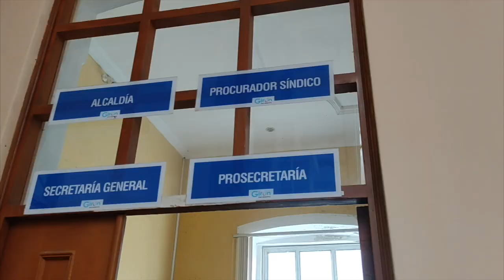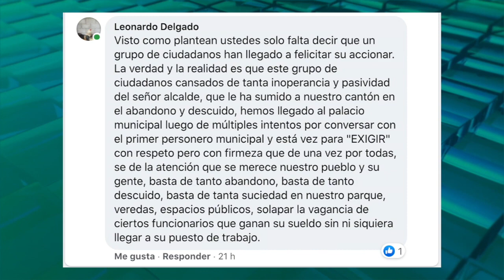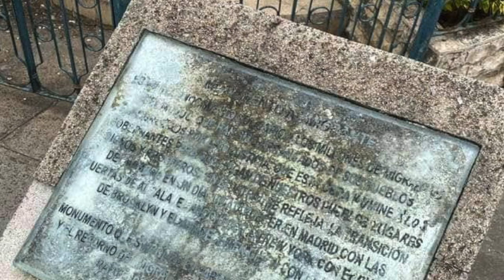Ciudadanos reclaman al alcalde mantenimiento y cuidado de espacios públicos.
Un grupo de personas de esta ciudad buscaron y mantuvieron una reunión el pasado miércoles con el alcalde de Girón y varios funcionarios municipales, les movió el estado en que se encuentran algunos espacios públicos. La autoridad presentó justificaciones y anunció proyectos; los ciudadanos fueron tajantes en manifestar que no quieren escuchar ilusiones de proyectos e inversiones, sino que se dé mantenimiento a lo que ya está hecho.